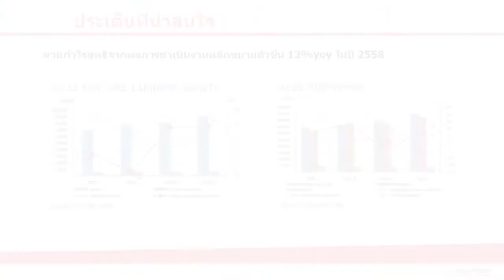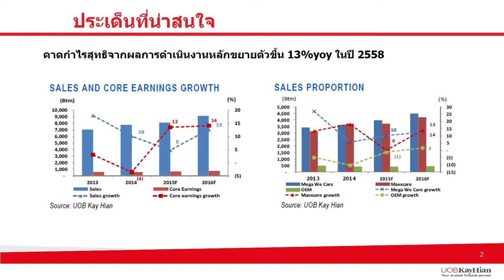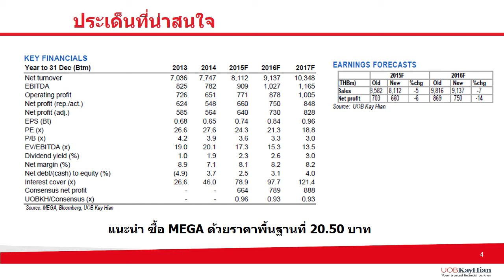วิพากษ์หุ้น #64 [MEGA] (29-9-2015)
วิเคราะห์หุ้นแบบเจาะลึกรายตัว โดยใช้ปัจจัยพื้นฐาน พร้อมสรุปเหตุการณ์ที่มี
ผลกระทบต่อหุ้นนั้นๆ สามารถพบกับรายการวิพากย์หุ้นในทุกวันอังค­­­­­­­­­­­าร
ดำเนินรายการโดย ธัญญา สุทวีปราโมชานนท์ / ยศพณ แสงนิล , CFA
ร่วมแสดงความคิดเห็นรายการ